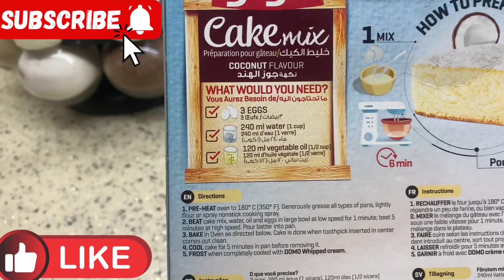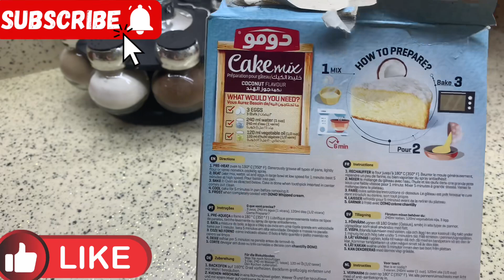سويت كيكة جوز 🥥 هند ❤️‍🔥الطعم رهيب🍰